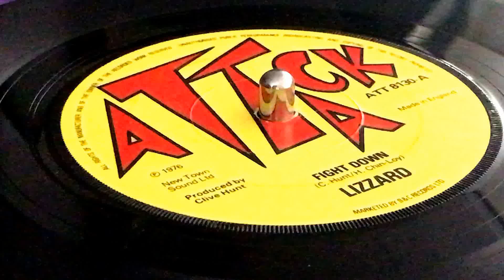LIZZARD ~ Fight Down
Prod : Clive Hunt ~ ATTACK ~ Mkd : B&C Records Ltd. ~ Publ : New Town Sound Ltd. ~ 7'' ~ 1976 ~ UK ~ Original Press ~ Written : C. Hunt, H. Chin-Loy ~